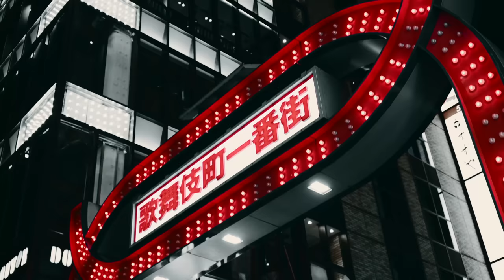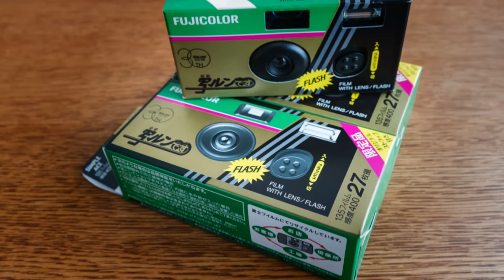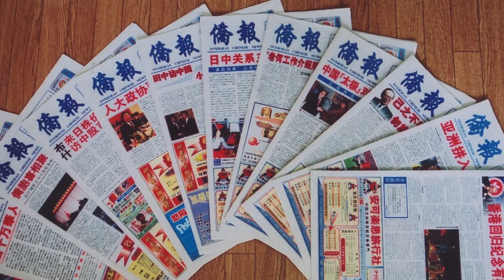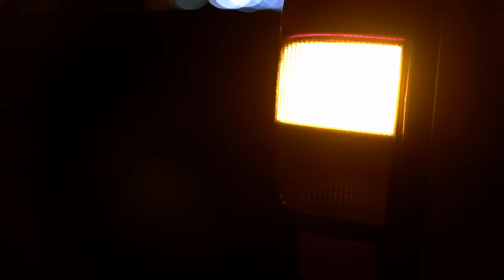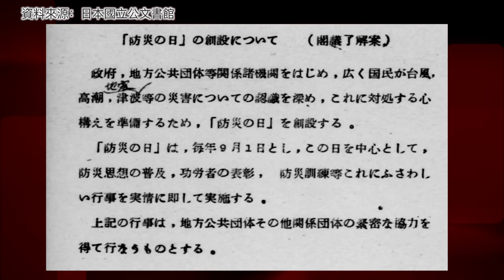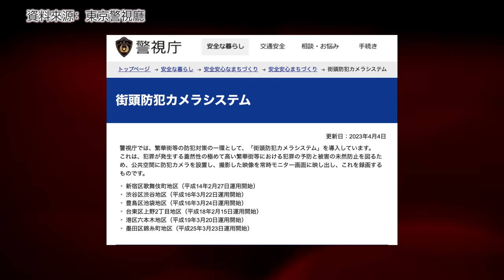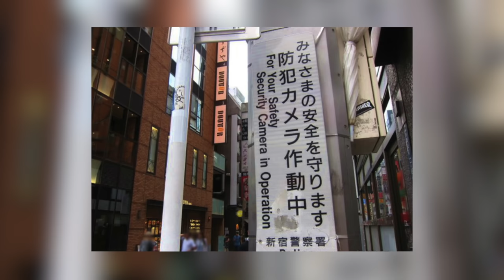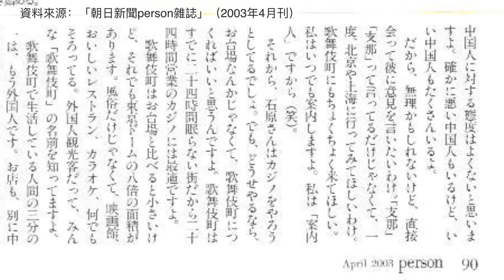【我是李小牧-EP016】22年前震驚日本的大火，只有我知道的秘密 - 歌舞伎町大火事件 - 亞洲最大的紅燈區 - 電影《新宿事件》的故事舞臺 - 歌舞伎町往事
みなさん、こんにちは。大家好，歡迎回到我的頻道，我是李小牧。
上期節目的最後，我跟大家預告了說，這期要聊一聊22年前，我親眼目睹的、對歌舞伎町產生了重大影響的大火事件。這場大火在當時絕對是個超級大新聞，一共造成了44人死亡，引起了全日本的轟動。

至於縱火的犯人，警察懷疑過很多人，甚至連我都被帶去盤問過。可是，這個犯人直到現在也沒被抓著，這就又為這場火災增添了幾分神秘色彩。那麼，這場歌舞伎町的大火事件究竟是怎麼回事呢？其中有不少只有我才知道的秘密，今天就來跟大家披露一下。。。